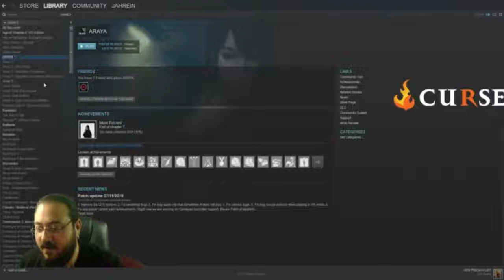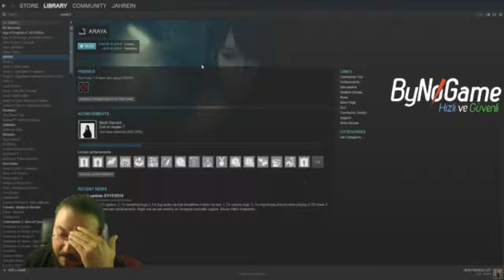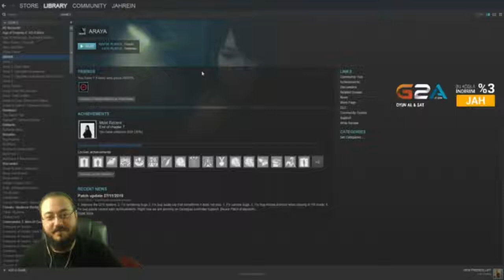Jahrein Çingene Hikayesi